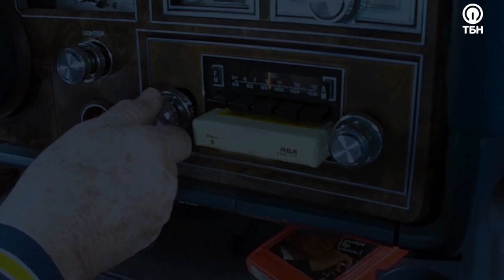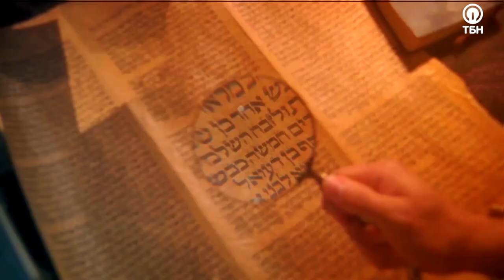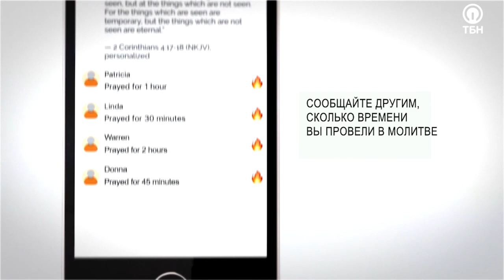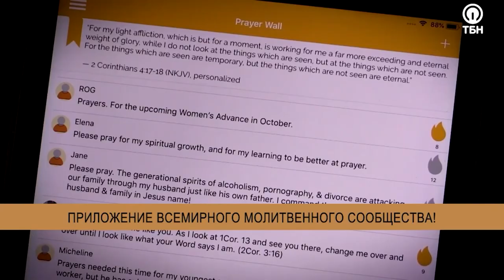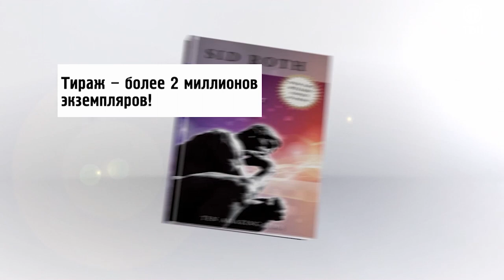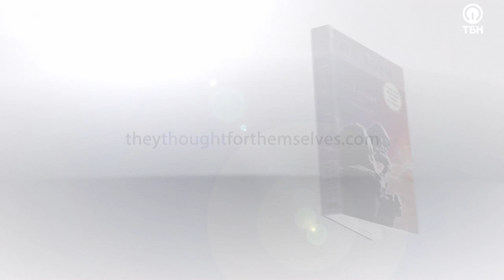ИИСУС СПАС МЕНЯ ИЗ ЧЕРНОЙ КОМНАТЫ! «Это сверхъестественно!» (1129)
Гость Сида Рота Джим Максим делится сверхъестественным откровением о том, как молитва матери вызволила его… из ада!

«Бог хочет осыпать вас Своей любовью, Своими благословениями. Молитва – это величайший дар! Господь показал, что Он настолько сильно дорожит общением с нами, что с радостью ожидает наступления каждого дня, чтобы обнять нас, наполнить силой, мудростью, осознанием Его благости. Как насчет того, что пригласить Бога в ваши повседневные дела?»

Герой программы расскажет невероятное свидетельство своего спасения после страшной аварии, а также высвободит слово о том, как научиться качественно проводить время в общении с Господом.

О том, чего больше всего опасается сатана, каким образом правильно использовать свои знания Священного Писания, и как сделать слова Иисуса из книги Откровения 3:20 своей ежедневно реальностью – смотрите в этом выпуске!